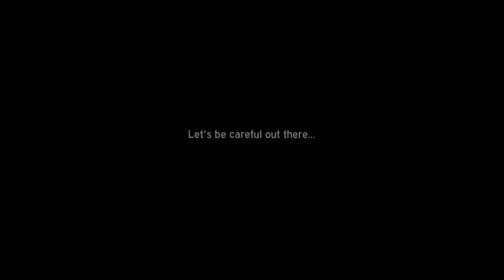Boston Boneheads / Bad Drivers - Vol 35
Once again, more BadDrivers and such and things from my travels around Massachusetts, with a special guest appearances by Connecticut and New Hampshire!